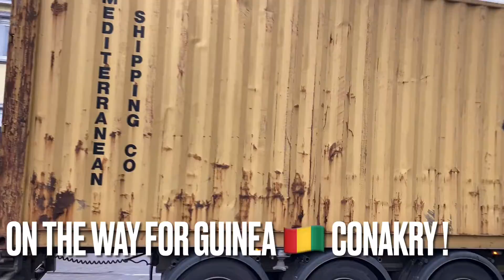Loading on container SM 74-4PH fro CONAKRY-GUINEA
*** Job of the day : 29 December 2021 ***

Today, loading on container of one 4 colors Offset Press Heidelberg model SM 74-4PH for final destination Republic of GUINEA

Thanks to our customer Mr Ismaël SAYEGH owner of in CONAKRY (Guinea) for his trust…